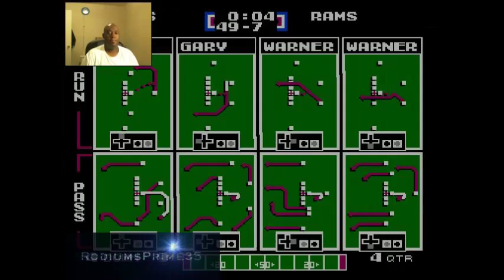Rodiums Prime 35 Tecmo Super Bowl NES ep 7